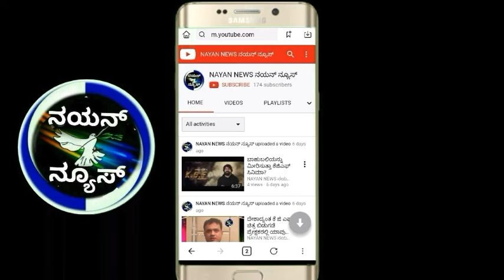ಶಿಡ್ಲಘಟ್ಟ ನಗರಸಭೆ ಚುನಾವಣೆ ಬಹಿರಂಗ ಪ್ರಚಾರಕ್ಕೆ ಅಂತ್ಯ